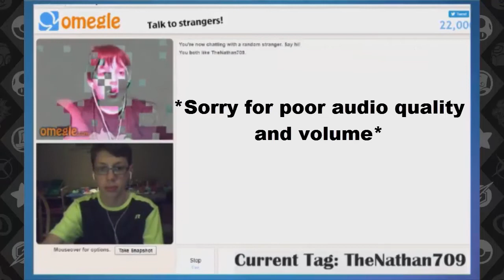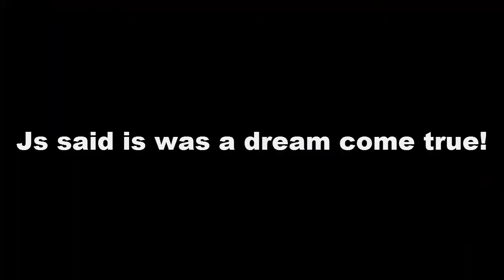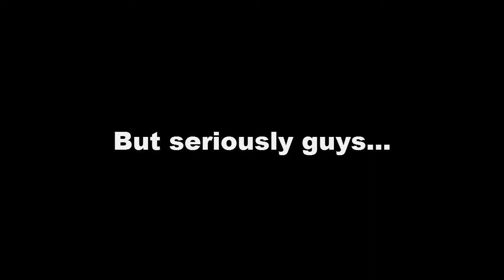STOP TREATING ME LIKE CND!!! | Stream Highlight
Seriously, why you guys doing this?

Are you new? Subscibe!!!

Websites!!!

3DS Friend code:  1220 – 9022 – 4726

STOP TREATING ME LIKE CND!!! | SStream Highlight